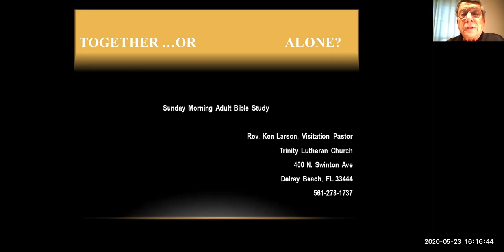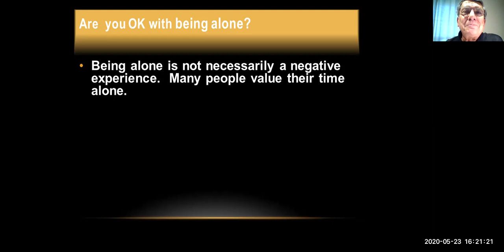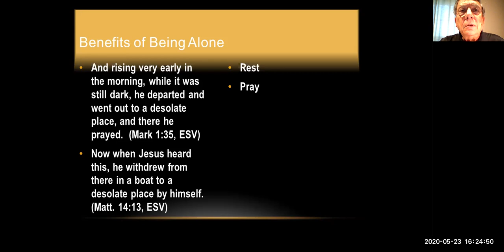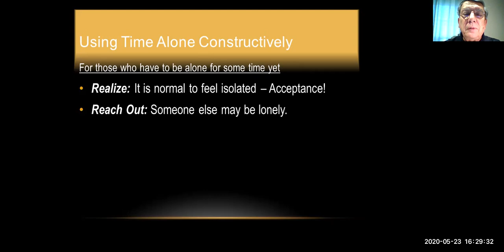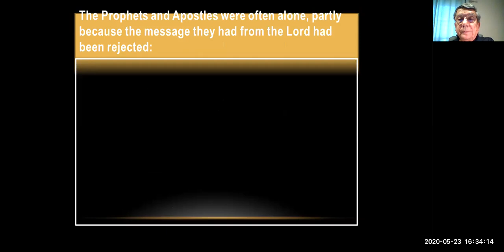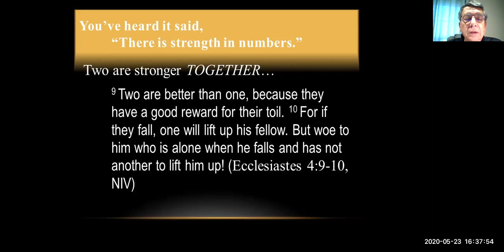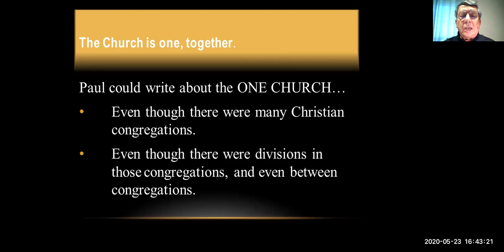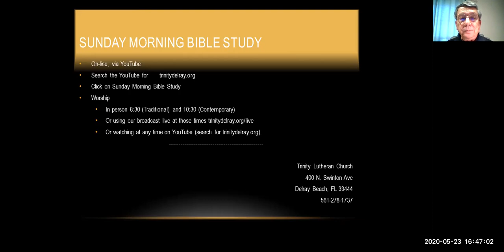May 24th Sunday Morning Bible Study